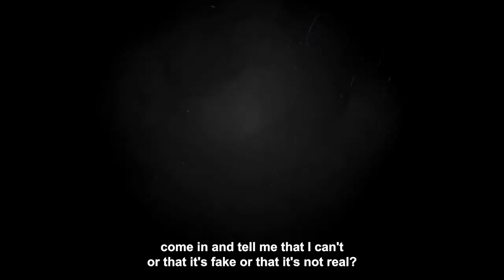The REAL LIFE Power of Belief and Manifestation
Don't underestimate the incredible power of manifestation! ✨

Have you ever felt a bit skeptical or even silly when practicing manifestation? Well, let me share my story as living proof that it truly works.

And guess what? It happened!

Never doubt the power of your beliefs; they're one of our most untapped resources.